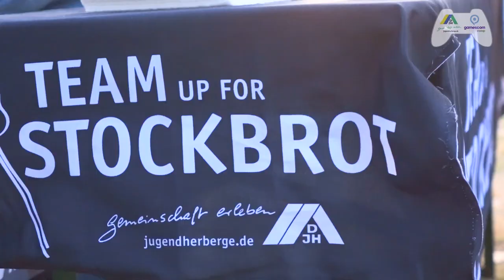Erste Pop-Up-Jugendherberge der Welt - GamescomCamp 2018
Jugendherbergen stehen für kreative, bunte und interkulturelle Zusammenkünfte - das zeigt auch die erste Pop-Up-Jugendherberge der Welt! Gemeinschaft erleben, spontan, lebendig, tolerant. 20 bunte Hütten, 80 Bewohner, Lagerfeuer und Gaming – passt perfekt zusammen!